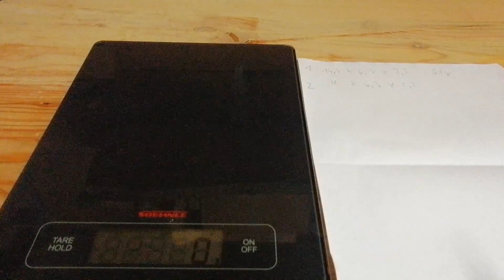Trompetenbaum oder Blauglockenbaum? Wie bestimme ich eine unbekannte Holzart!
Moin Leute,
Im letzten Sägewerksvideo habe ich einen besonderen Holzstamm eingeschnitten, der mir als Trompetenbaum (Katalpa) mitgegeben wurde. Auf dem Weg nach Hause kam mir der Gedanke, dass es vielleicht auch Blauglockenbaum sein könnte, denn es sah diesem sehr ähnlich. Weil mich das etwas verunsichert hat und ich auch nach einigen Stunden Recherche nicht herausfinden konnte, was es in Wirklichkeit ist, beide Holzarten sind extrem ähnlich, dachte ich, dass ich jetzt schwere Geschütze auffahren werde, um es herauszufinden. Ich nehme euch einmal mit, wie ich so was angehe und ihr könnt gleichzeitig einmal einen kleinen Einblick bekommen, wie die ganzen Holzmuster, die wir in „Holzart der Woche“ durchgehen, entstehen.
Viel Spaß.